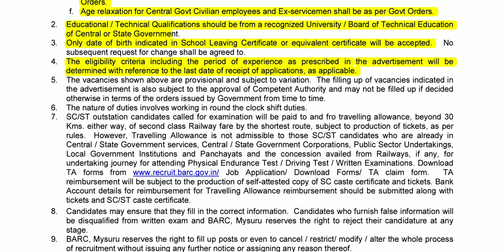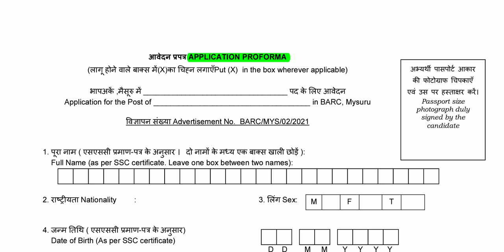bhabha atomic research centre recruitment notification 2021|mysuru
bhabha atomic research centre recruitment notification 2021.